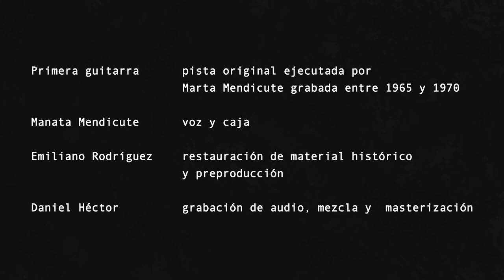Manata Mendicute - Vidala del Carnaval Perdido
Vidala del Carnaval Perdido - Letra y Música de Marta Mendicute
(del ciclo "Su Guitarra... Mi Voz")
Guitarra:  pista original ejecutada por Marta Mendicute.
Manata Mendicute:  voz y caja.
Emiliano Rodríguez:  restauración de material histórico y preproducción.
Daniel Héctor:  grabación de audio, mezcla y masterización.
Eiler Brennan-Pitt:  cámara y edición de video.